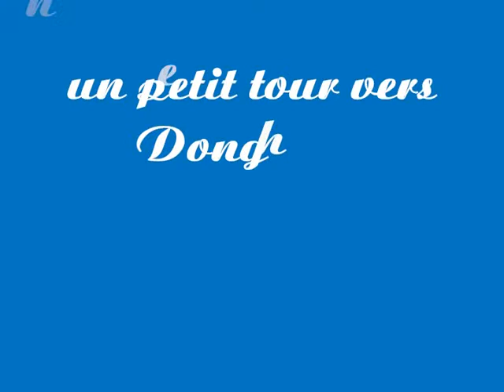N* 69.. ชอ้ม รด ถีบ ไป ดง เหัน 20-04-2014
ชอ้ม รด ถีบ ไป ดง เหัน แต บํ รอด หน ทาง กำ ลัง อยุ ใน ระ หวาง ชอ้ม แชม